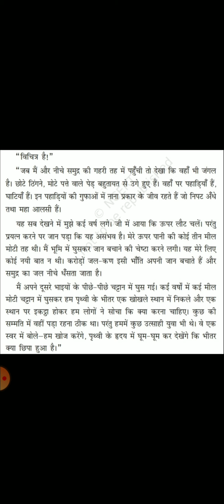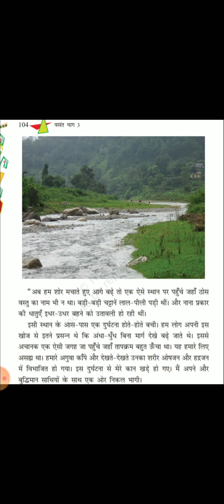MCPS कक्षा 8 पाठ 13 पानी की कहानी भाग 5